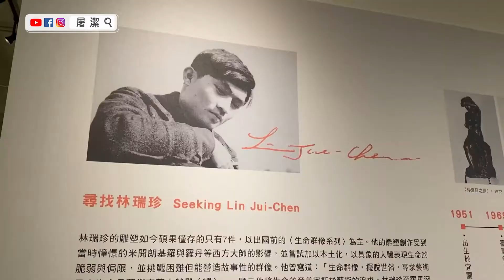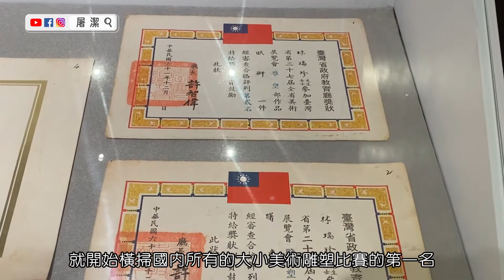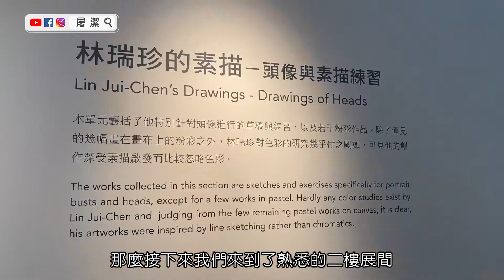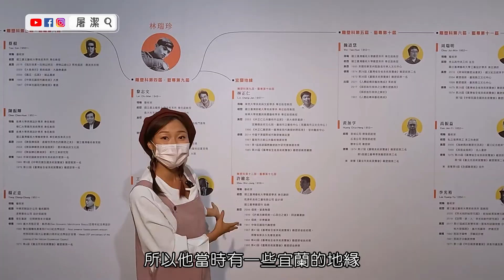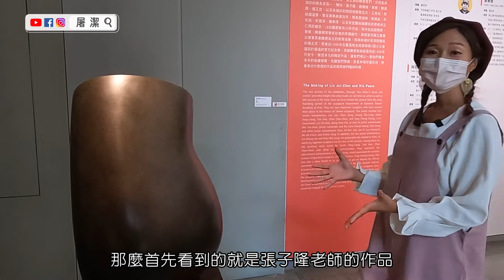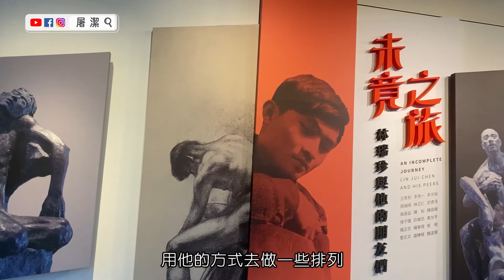未竟之旅─林瑞珍與他的朋友們 屠潔．一起迷路旅行#宜蘭美術館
宜蘭美術館邀請到知名藝術史學者、台藝大美術學院院長陳貺怡教授策劃展覽與撰寫策展論述、帶大家一起深入了解這位藝術家的未竟之旅：

1951年林瑞珍出生於宜蘭縣南方澳的漁民家庭，童年即表現出與生俱來的藝術天賦，父母也讓他適性發展。在就讀羅東高中時，以「綠虹」為筆名出版過漫畫。就讀高三時原本的美術老師王攀元被劃分到初中部，但林瑞珍仍靠著自己的努力於1970年考進入了國立藝專雕塑科。

林瑞珍入學後開始大放異彩：就學期間即入選《臺灣省全省美術展覽會》雕塑部，1973年以第一名成績畢，並獲得《臺北市美術展覽會》雕塑類第一名。1974年一舉奪下第七屆《中華民國全國美術展覽會》，與第二十八屆《臺灣省全省美術展覽會》雕塑部首獎。然而林瑞珍並不以此自滿，心中嚮往古典雕塑之都羅馬，省吃儉用積攢學費並自學義語，終於在1976年錄取義大利羅馬藝術學院(Accademia di Belle Arti di Roma)，師事科莫‧曼祖(Giacomo Manzù，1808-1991)埃米利奧‧格雷科(Emilio Greco，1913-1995)等雕塑家，自此展開艱苦的留學生涯。在羅馬期間，林瑞珍在一處不為人知的工作室裡創作，原計畫累積達五十件作品後舉辦個展，孰知1985年竟因突發事故而客死異鄉。而奔赴異國的家人與當地的朋友，竟無人知曉工作室的地點及遺作所在之處。一顆奮力升的新星，瞬間落，仿佛戛然而止的未竟之旅。

三十四年的短暫生命雖然結束，但今日所有經過宜蘭縣政府文化局第三展覽室外的民眾，依然被展示於此的〈生命群像系列〉之強烈風格與表現性所觸動。林瑞珍的雕塑以人物為主，也是臺灣較早開始創作群像的雕塑家，技巧上能駕馭群像的複雜，內涵上則流露出生命的悲愴。然而斯人已遠，傳世作品又如此稀少，如何尋回早已被藝壇遺忘的林瑞珍？

本展試圖透過三個區塊重新拼塑這位英年早逝的宜蘭雕塑家：
第一展區「尋找林瑞珍」，展出目前碩果僅存的林瑞珍雕塑7件、油畫1件，以這些早年的作品以及相關的文獻，重啟對林瑞珍的觀看與想像。
第二展區則是135件林瑞珍留下來的素描作品，展現了雕塑家創作前的準備，包括人體結構與動態的速寫、獨自像與群像之人物姿勢研究與關係安排、頭像練習與精密的人體/人物素描。
最後一個展區則試圖透過「他者」略窺林瑞珍的養成及其風格的來源。並試圖將他放回當年的朋友或同儕中，以突顯他在1970至80年代間崛起的雕塑家中的位置。
期待透過林瑞珍生涯的吉光片羽，以及當年同儕的力作，在臺灣雕塑史上畫下意味深長的一筆。

《未竟之旅—林瑞珍與他的朋友們》
展覽日期：2021/9/11(六)～2022/1/9(日)
展覽開幕式：2021/9/25(六)上午10:30
開放時間：週二～週日
上午9點～下午5點（中午不休息）
週一休館，逢國定假日照常開放